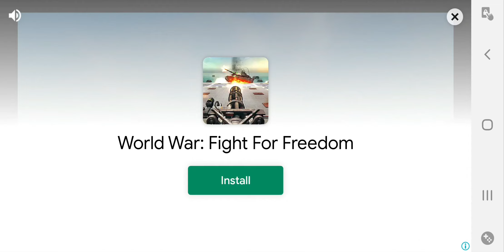war#warfire#gunfire#gunattack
war,beach war,gun fire ,attack ,war live ,live gaming ,game live streaming